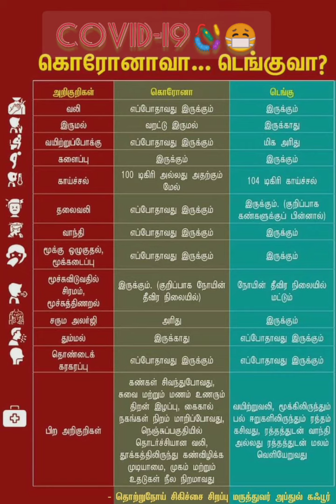டெங்குவா, கொரோனாவா என எப்படித் தெரிந்துகொள்வது? Dengue | Covid19 | Symptoms